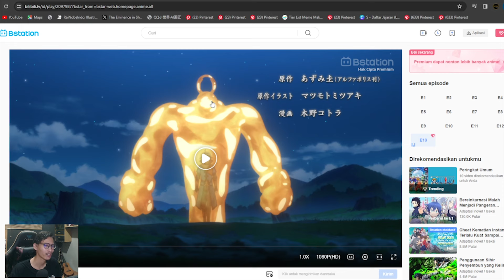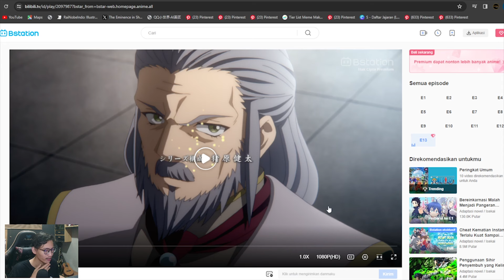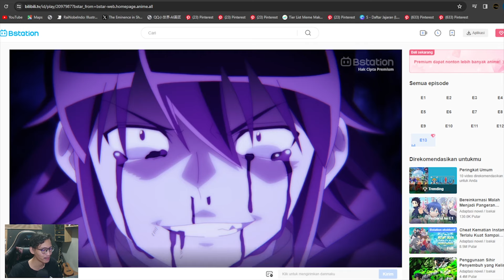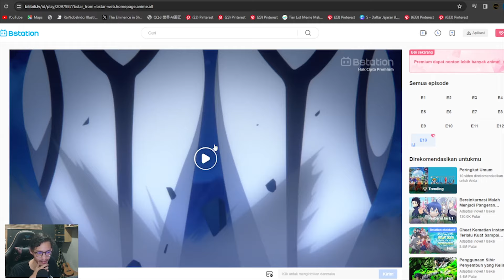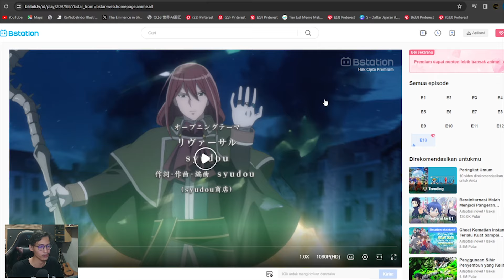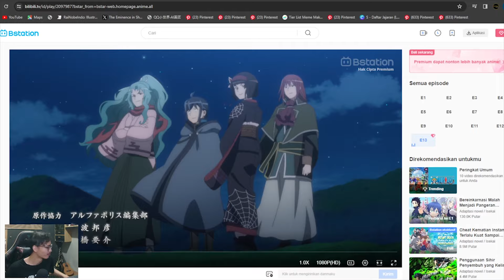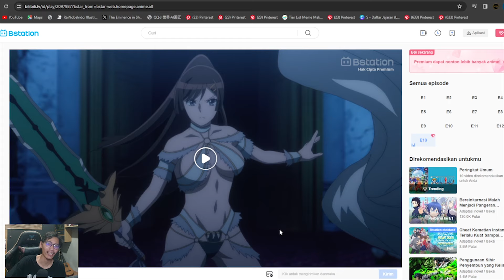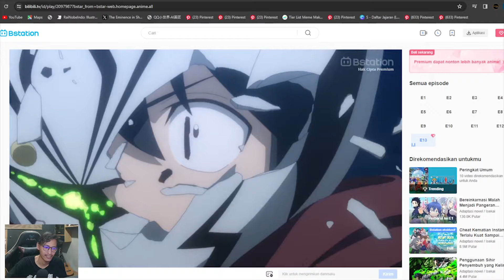Bedah Tsukimichi S2 Opening 2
Source: LN, dan WN Tsukimichi